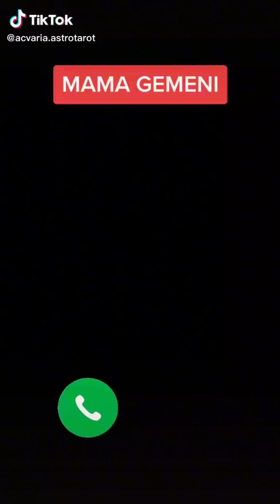😁😀😂 La telefon cu MAMA GEMENI * VARIANTA 1.0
PENTRU SI MAI MULTE TE ASTEPT PE CANALUL MEU TIKTOK: ⭐ACVARIA pe TIKTOK 🟡